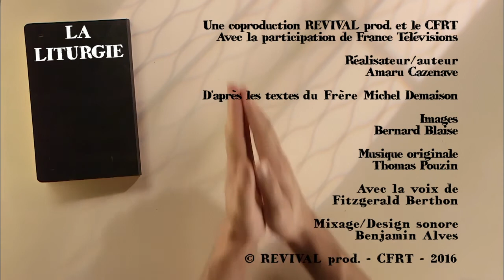Les tablettes de la foi – La liturgie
Texte intégral : Pourquoi la liturgie soulève-t-elle des débats aussi passionnés en milieu catholique ? Cela prouve la fonction centrale de la liturgie, elle est en effet au croisement d’éléments essentiels de toute existence : elle conjoint l’espace (la place de l’église, de l’autel dans le chœur, etc.) et le temps (le dimanche dans la semaine, l’Avent et le Carême, les fêtes…), de nombreux objets plus ou moins « sacrés », les mouvements des célébrants et des participants, elle rassemble la communauté et la disperse, et tout cela est mis en relation avec Dieu par l’écoute de sa parole, la louange et l’intercession. La liturgie a pour fonction de relier : elle nous introduit dans la maison de Dieu pour le contempler et recevoir sa vie, tout en nous accueillant avec les événements de nos vies, nos richesses nos misères. Selon les époques et les cultures, la liturgie peut varier mais elle célèbre toujours et partout l’unique acte sauveur du Christ : elle sanctifie notre présent en faisant mémoire de la Pâques du Christ. Elle est un reflet de la louange de la création terrestre et céleste. Qu’il s’agisse de la prière des Heure, des sacrements, et surtout l’eucharistie, ce qu’on l’appelle « la divine liturgie » n’en reste pas moins incarnée. Elle permet que tout ce qui fait notre vie soit repris par la grâce de l’Esprit Saint et soit offert avec le Christ : elle nous apprend à intercéder pour le monde, et elle nous y envoie en mission. « Ite missa est ».